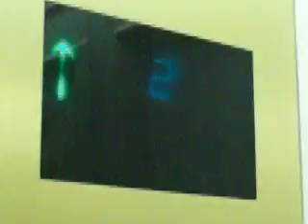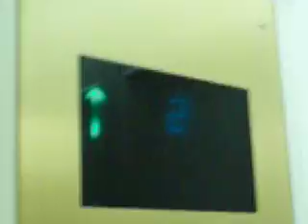Otis Guest Internal Elevators at Paris Las Vegas (1-15)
Riding the FREE guest elevators at the resort of Paris Las Vegas.
Elevator Specifications:
==Passenger Elevators (1-15)==
Manufacture: Otis Elevator
Elevator Type: Machine Room Lass Traction
Capacity: 3500 lbs. (1600 kg)
Year Manufactured: 1999
Elevator Bank Size: 6
Floors Served: 1-15
Speed: 650 FPM (3.5 m/s)

Building Specifications:
Year Built: 1999
Height: 112m (367 ft.)
Floors: 34